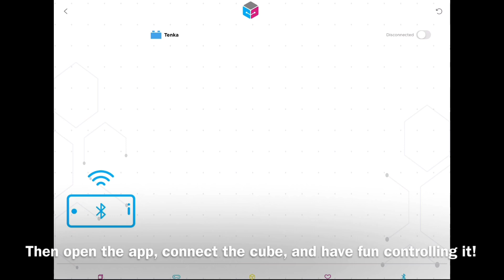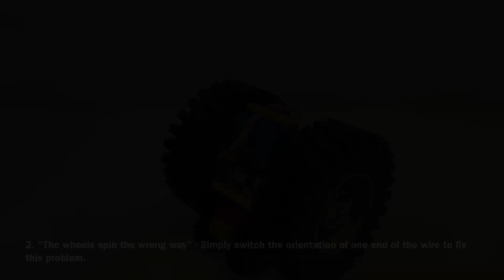A simple Circuit Cubes Lego RC Car tutorial!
In this video you’ll learn how to build a simple Lego RC car with 2 wheels.

It uses a Circuit Cubes bluetooth battery box and 1 Circuit Cubes Cubit motor.

Timestamps:
0:00 Intro
0:14 Materials
0:36 The Build
2:39 Bluetooth setup
3:16 Troubleshooting